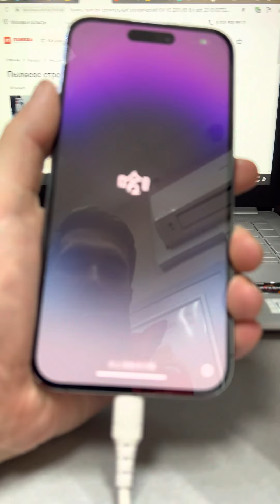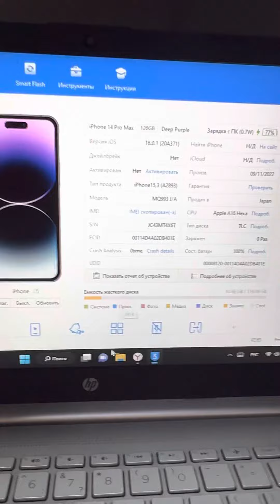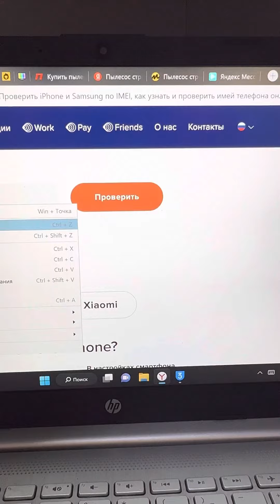22 декабря 2022 г.